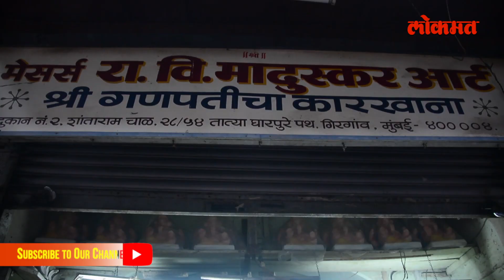भेट द्या १०० वर्ष जुन्या मुंबईतील मूर्ती कारखान्यांना | EXCLUSIVE Ganeshmohtsav 2019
Watch 100 year old Ganpati idol creators Exclusive on Lokmat. आमचा video आवडल्याबद्दल धन्यवाद.